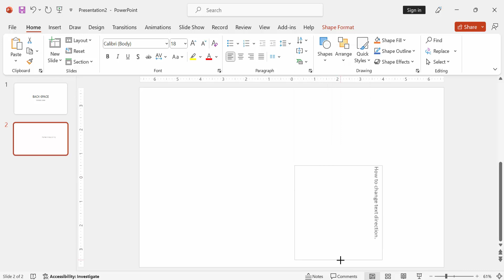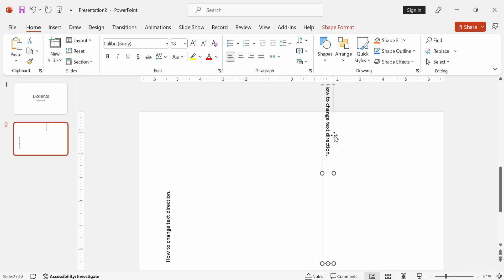How to change text direction in PowerPoint presentation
In this quick and easy tutorial, learn how to effortlessly change text direction in your PowerPoint presentations. Whether you're looking to switch from horizontal to vertical text or vice versa, we've got you covered. Discover step-by-step instructions to modify text orientation, alignment, and layout, adding a dynamic touch to your slides. Enhance your presentation skills today with these essential PowerPoint tips! Master the art of text direction and captivate your audience like never before.